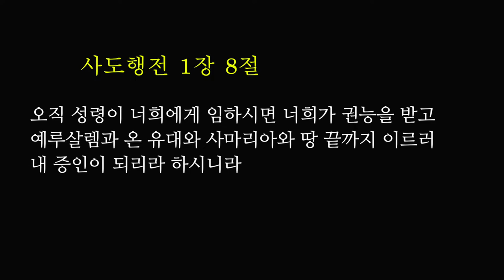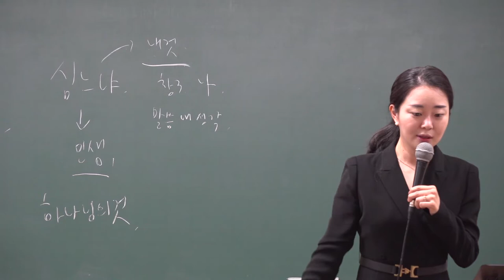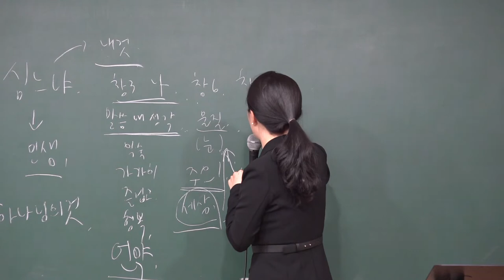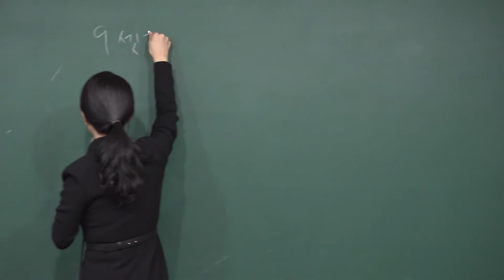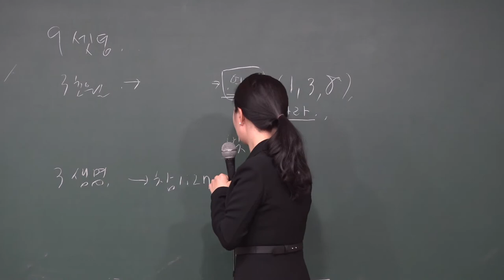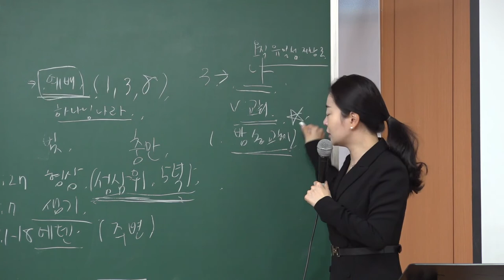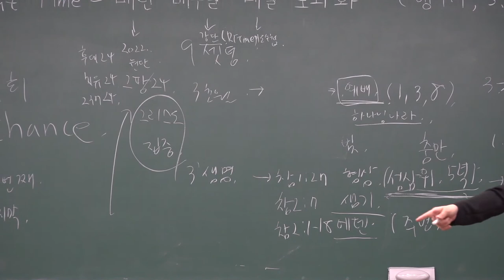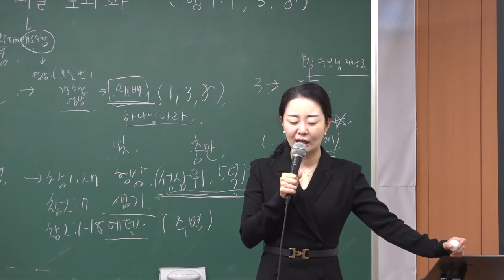20211212 초등부 예배 " Rt Time - 매년 매주일 매일 보좌화 " ( 사도행전 1장 1,3,8절 ) - 김민정 전도사님 -